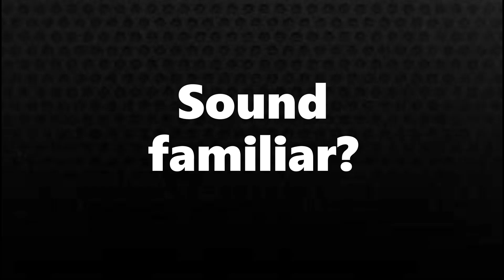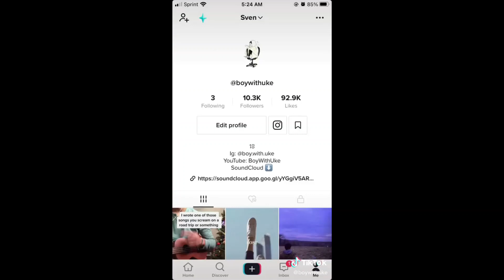BoyWithUke Best song REVEALED